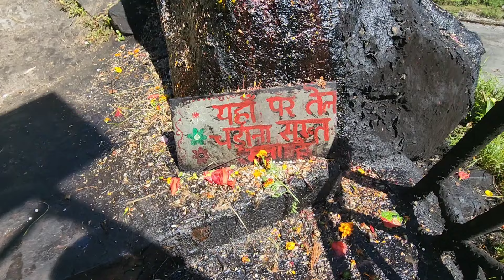सच्चे भक्तों के सपने होते यहां पूरे || 😱🙏minivlog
hy
i
am shaurya Chauhan welcome to my YouTube chanel kedarghati se shaurya chauhan
about this video सच्चे भक्तों के सपने होते यहां पूरे || 😱🙏minivlogminivlog

kedarnath yatra taxi fare, r

1 I'm on Instagram as @shaurya_chauhan_vlog. Install the app to follow my photos and videos.

2 youtub jai hind plz ak like bahi ke liye 😭
3 jai hind plz ak like bahi ke liye
4 plz like com share my new video plz 🙏